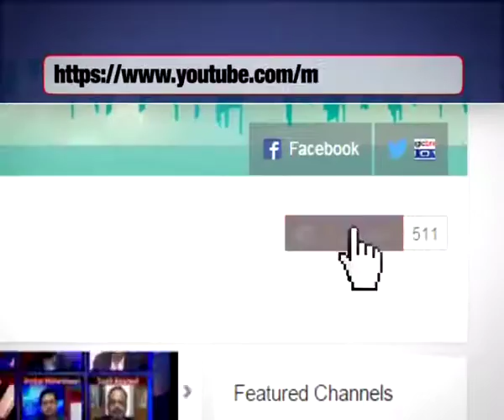Bengalurians unite against BBMP’s demolition drive- Property News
As the Karnataka High Court rapped the Bruhat Bengaluru Mahanagara Palike (BBMP) on Tuesday (Aug 23) directing not to demolish multi-storied buildings without cancelling their approved plan, citizens of Bengaluru are now set to unite at Town Hall on Saturday (Aug 27).